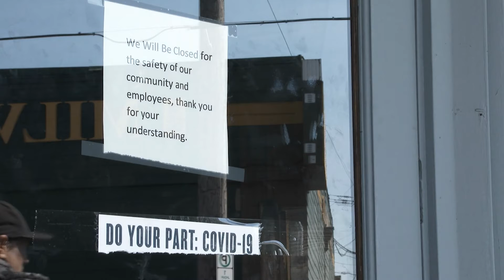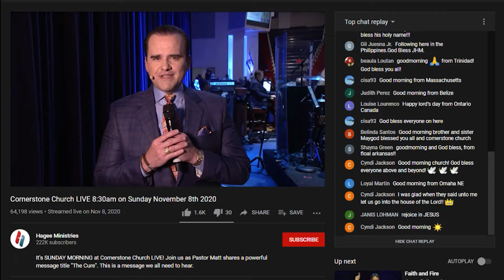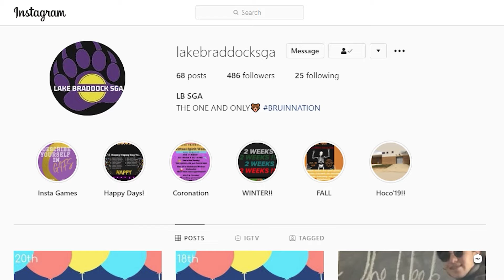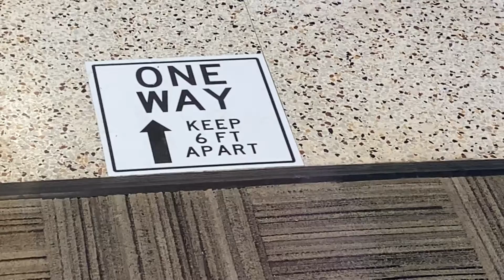Life & COVID Story